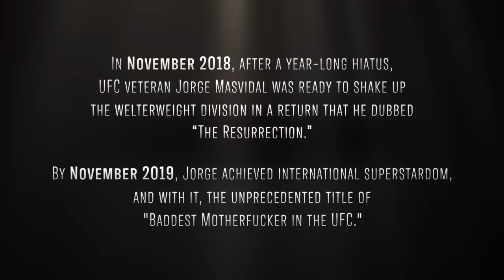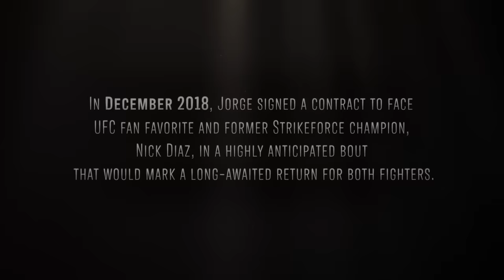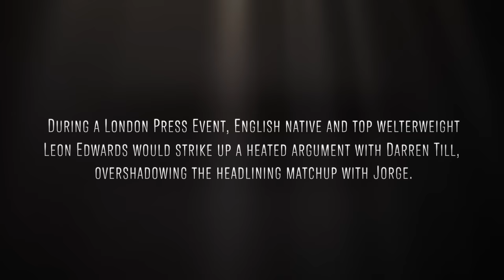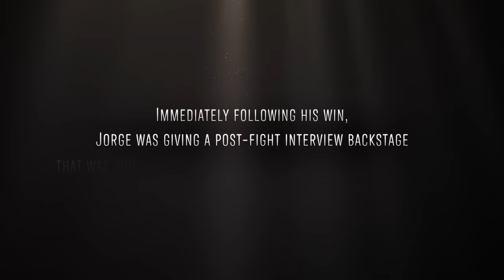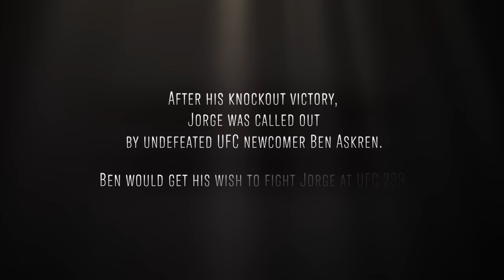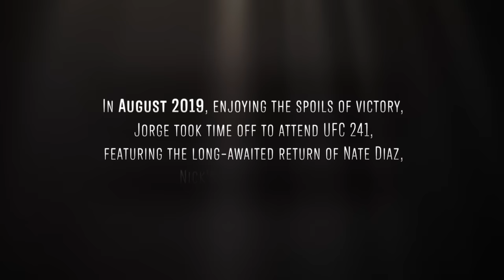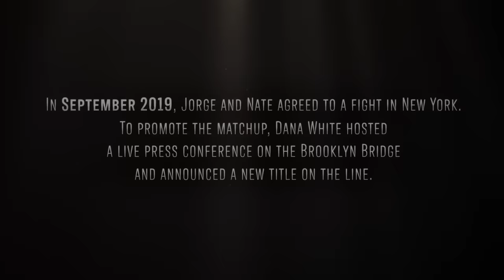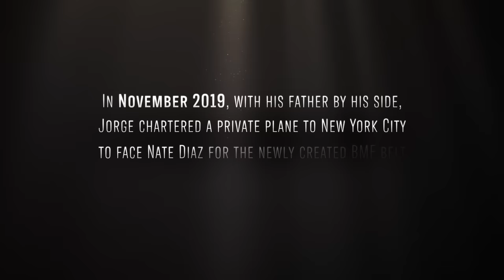Year of the Fighter - Jorge Masvidal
Jorge Masvidal takes a look back at the year of incredible fight finishes that made him the BMF in the UFC.